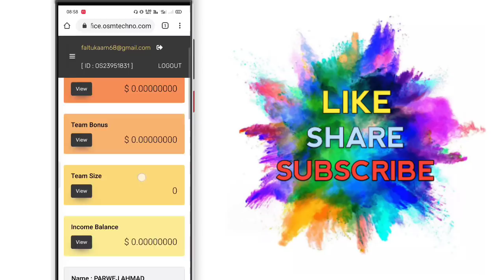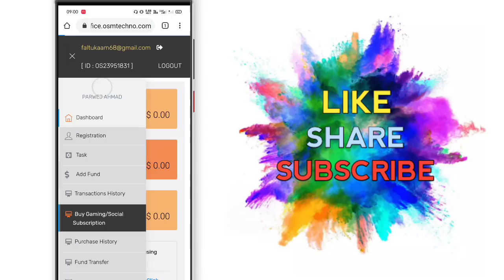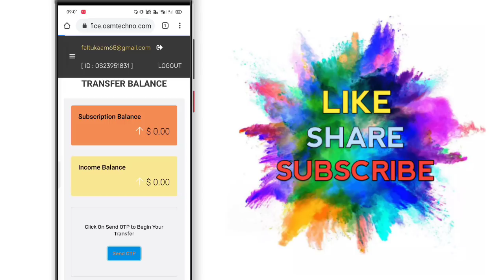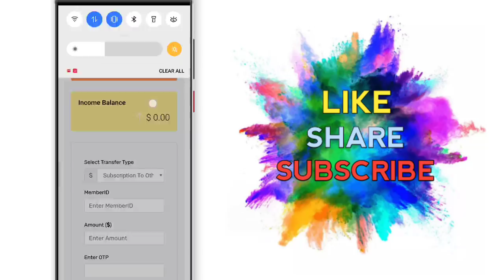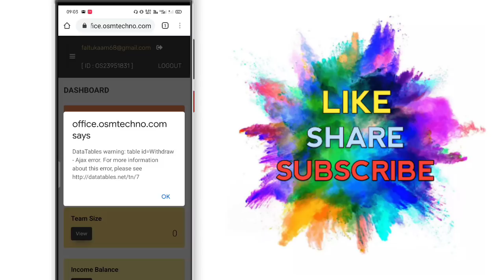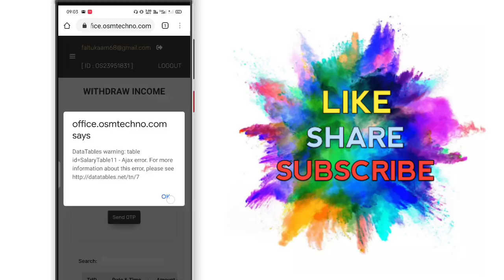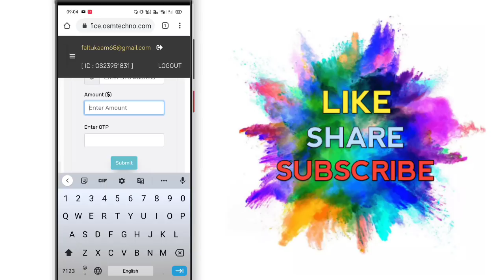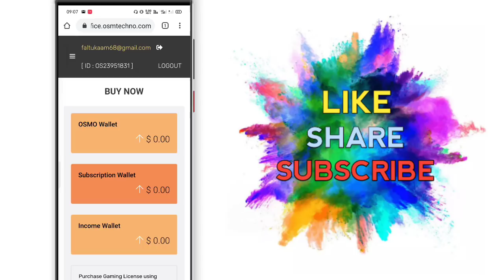Osmose International Plan में पैसे Transfer करने का Process।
Hello guys this is Parwej Ahmad and you are watching Parwej Information

1
SOCIAL AND GAMING PLATFORM
To the advantage of gamers, it is completely independent, autonomous games where players may assume 100 % uptime and provide demonstrably equal gameplay with actual control of their in-game goods.
2
ABOUT US
ABOUT US
OSM BREAKING DOWN THE BARRIERS OF DIGITAL CURRENCY IN GAMING INDUSTRY AND SOCIAL MEDIA ENGAGEMENT.
GAMING INDUSTRY AND SOCIAL MEDIA INTERACTIONS
Today, the most important phenomena around the world has been gaming and social platforms. In terms of innovative market modules, the gaming industry has become a perfect paradigm of creativity to connect not only with peers at a distance or perfect strangers from all over the world, but also the corporations with their clients, contributing to the development of communities in real time. As the digital economy is evolving rapidly worldwide, a significant percentage of social games use virtual currencies for their in-play investments. Our network connects directly into the digital economy, gamers will not be at risk and the opportunity to exchange virtual currency will be even more exposed.